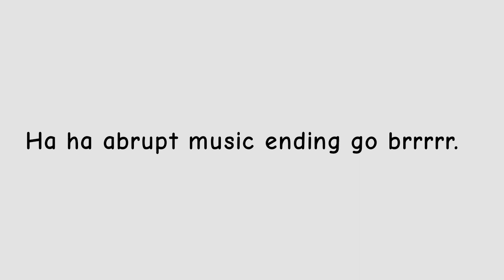CF's Random Character Voting 1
Lemon ngl B)

Also inspired by Epicbattler3